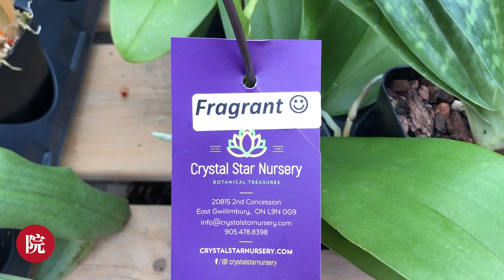【彬彬有院】花 •022如何挑选带有香味的蝴蝶兰//从原理上告诉你为什么要这样挑选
蝴蝶兰是大家都喜欢的家庭花卉，如果能买到带香味儿的蝴蝶兰那更是景上添花了